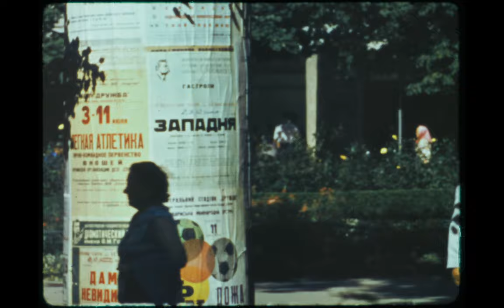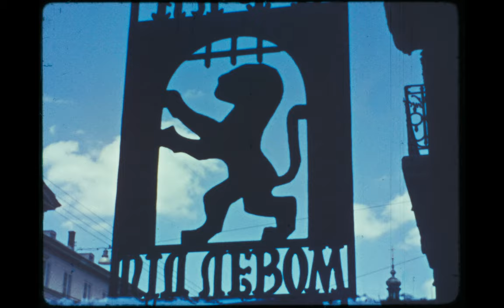Львов 1971г. - 16mm